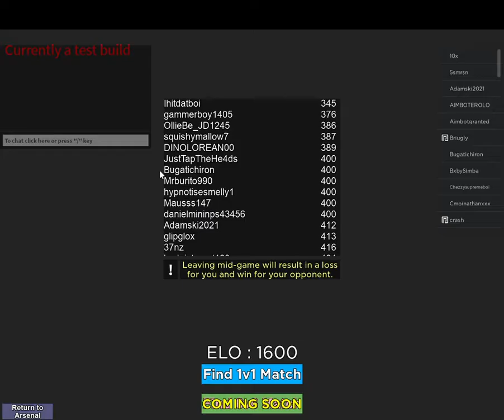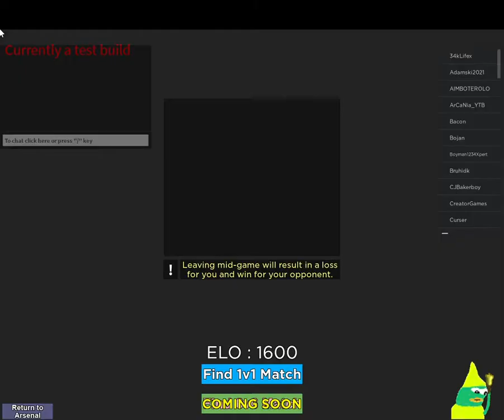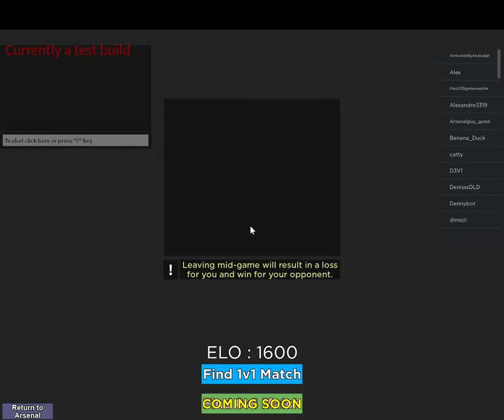CHECKING OUT THE NEW ELO UPDATE(ARSENAL)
Hi today I check out the new elo update in arsenal.

The 2nd game I lost because that gun is not a competitive mode weapon in my opinion and a different players too.